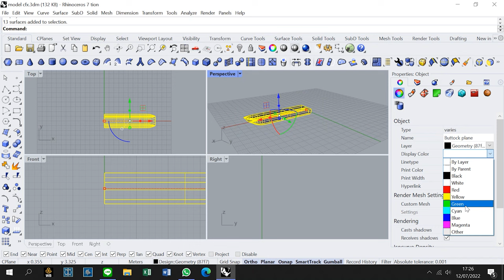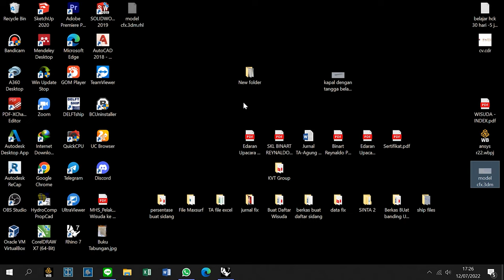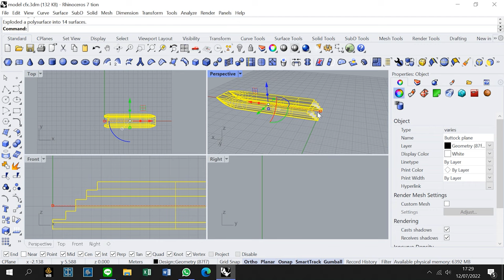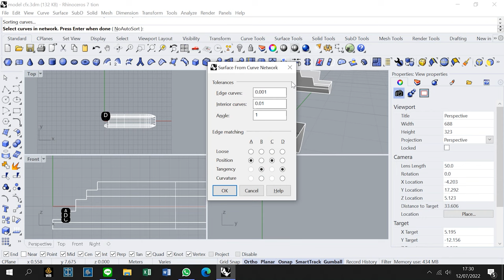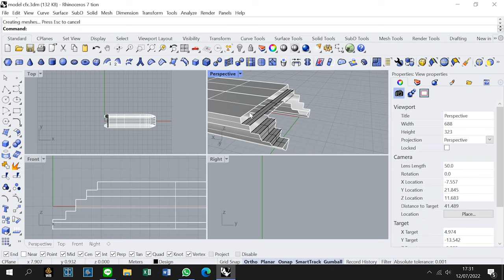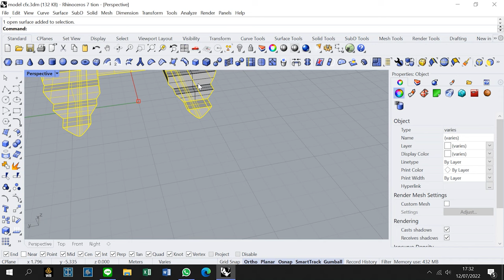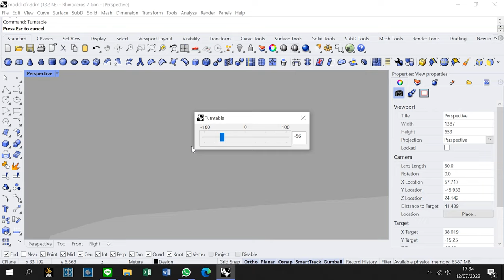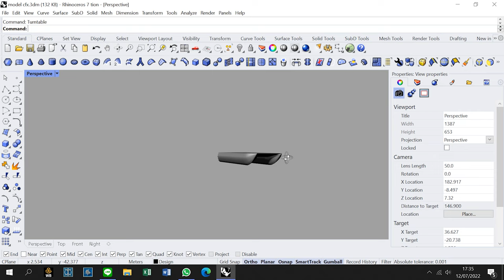How to make stairs form on stern catamaran ship